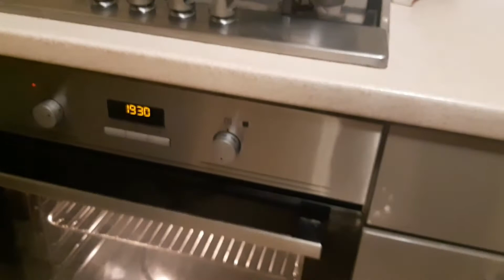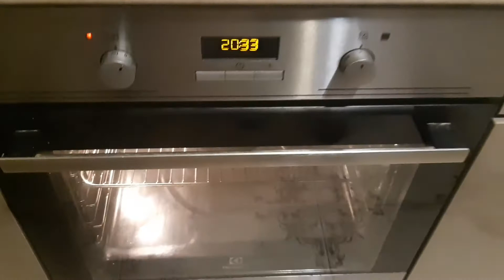Как я делаю домашний творог в духовке.